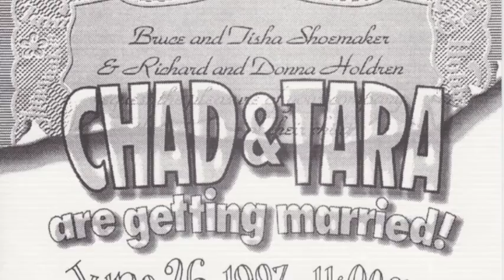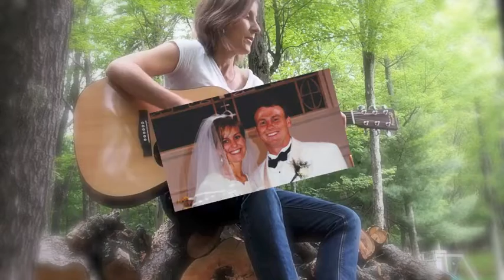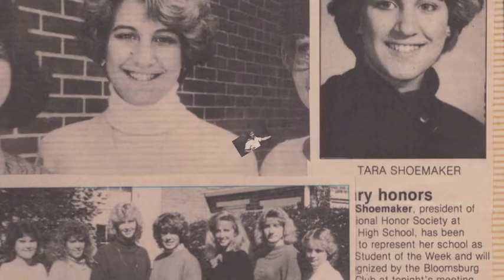Our Story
Happy 25th Anniversary Chad Holdren!
It's an audio-visual love letter to celebrate 25 years of a great marriage and over 30 years of loving you!

Thanks to Jim Earnest for his awesome drum skills!  And to Will Holdren for helping with video taping!  Wedding invitation designed by Chris Kalb in 1983.   ...everything else is original to TLSHoldren.